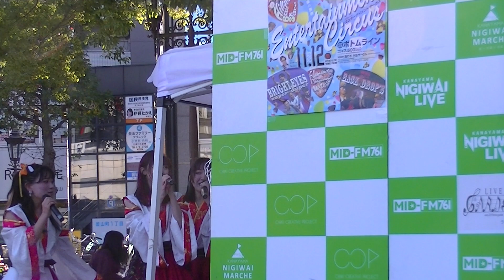おむすび娘/金山にぎわいマルシェライブ2023.11.26(TMS隊)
★公認動画★

※愛知県/金山にぎわいマルシェライブ

※おむすび娘(２カメ動画)

※主催・名古屋のロックバンドB.S.R.
※協力・金山にぎわいマルシェ＆学祭など

またお会いしましたらヨロシクお願いします※

★撮影★/ショ・ジウ/ショジウ/

/TOSHI楓原/SHO兄貴/

見つけ次第YouTube運営へ連絡いたします。